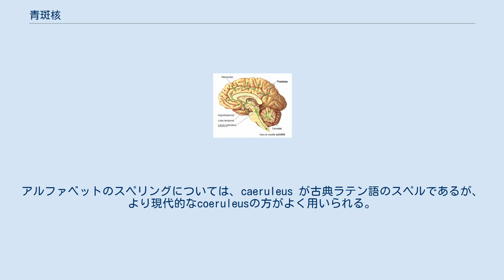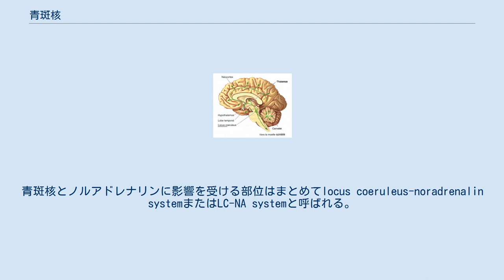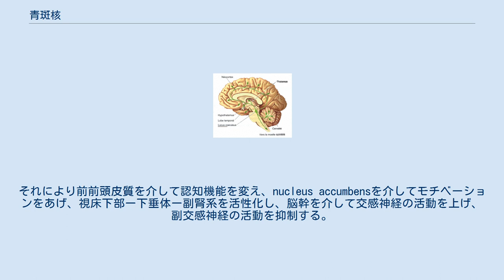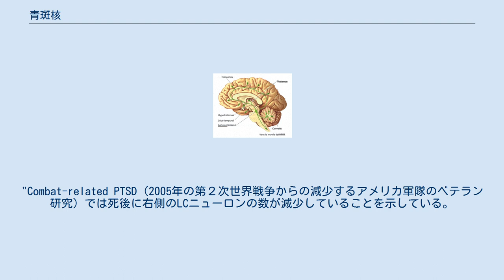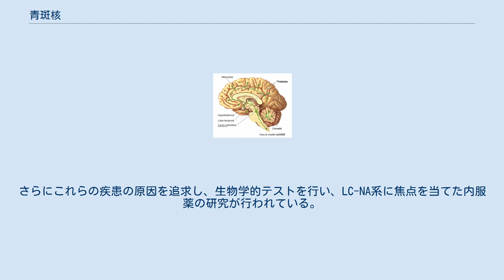青斑核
青斑核（せいはんかく）は、脳幹にあるノルアドレナリン作動性ニューロンを含む神経核である。
モノアミン含有ニューロンの分類では、A6細胞群とも呼ばれる。
覚醒、注意、情動に関与している。
 18世紀にフェリックス・ヴィック・ダジールが発見した。
名前はラテン語の"coeruleus"と"locus"に由来する。
これは”青い点”を意味し、青く染まらない脳組織の中で青く見えるためである。
青色はノルアドレナリン神経細胞体内のメラニン顆粒による。
アルファベットのスペリングについては、caeruleus が古典ラテン語のスペルであるが、 より現代的なcoeruleusの方がよく用いられる。
二重母音を詰めた形のceruleusはアメリカ英語におけるスペルである。
 青斑核は橋上部背側、第4脳室底の外側に位置している。
青斑核は外背側被蓋野（アセチルコリン神経）、腹側被蓋野（ドーパミン神経）、結節乳頭核（ヒスタミン神経）、背側縫線核（セロトニン神経）、外側視床下部（オレキシン神経）などと上行性網様体賦活系を形成しており、大脳皮質の覚醒状態を制御している。
 ヒト成人の青斑核は31000から60000μ㎥のサイズのニューロン22000から51000個で構成されている。
 脊髄、脳幹、小脳、視床下部、視床中継核、扁桃体、終脳、大脳皮質などに広く投射している。
青斑核とノルアドレナリンに影響を受ける部位はまとめてlocus coeruleus-noradrenalin systemまたはLC-NA systemと呼ばれる。
 青斑核から皮質への投射は、視床非特殊核を経由する背側経路と、前脳基底核を経由する腹側経路が知られている。
 出力に比べると入力は限られている LCから分泌されるノルアドレナリンは多くの脳のニューロンを活性化させる。
 ラットにおける細胞外記録法では、青斑核ニューロンは覚醒時に持続的な発射をし、徐波睡眠で発射は減弱、レム睡眠で活動を停止する。
そのため覚醒に関連していると考えられている。
尻尾をピンセットでつまむ、体に息を吹きかける等の感覚入力で興奮する。
また、注意行動時に活動が興奮し、皮質を賦活させる。
軸索から細胞体に側枝を伸ばしており、細胞体に存在するα2受容体を介して自己抑制をかけている。
 青斑核を含む上行性網様体賦活系が抑制されるとノンレム睡眠が発現する。
 LCはストレス時の多くの交感神経の反応を仲介するのに重要な役割を担っている。
この核はストレスで活性化され、ノルアドレナリンを分泌することで反応する。
それにより前前頭皮質を介して認知機能を変え、nucleus accumbensを介してモチベーションをあげ、視床下部ー下垂体ー副腎系を活性化し、脳幹を介して交感神経の活動を上げ、副交感神経の活動を抑制する。
視床下部ー下垂体ー副腎系の活性化に特異的に、ノルアドレナリンは視床下部からのコルチコトロピン放出因子（CRH）、さらに下垂体からACTHの分泌を刺激し、副腎でのコルチゾールの合成を促進する。
LCから放出されたノルアドレナリンはその産生を抑制し、CRHはその産生を抑制するフィードバックを形成する。
一方LCにはノルアドレナリン産生を増加させる。
 ストレスに関連した認知機能におけるLCの役割は複雑である。
青斑核から放出されたノルアドレナリン（NE）はα２受容体に作用し、working memory(ワーキングメモリー）を増加させるが、過剰なNEは低親和性α１受容体を介してworking memoryを減少させる。
 精神医学的研究では、LCから起こり扁桃体のbasolateral nucleusに終わる神経回路（brain circuit）においてノルアドレナリンシナプス後の反応が、多くのストレス誘発性恐怖疾患や特に外傷後ストレス障害（PTSD）の病態生理に大きく関わっている。
"Combat-related PTSD (2005年の第２次世界戦争からの減少するアメリカ軍隊のベテラン研究）では死後に右側のLCニューロンの数が減少していることを示している。
 LCは鬱病、パニック障害、不安に関係している。
ノルアドレナリン再取り込み阻害剤（レボキセチン、アトモキセチン）、セロトニン-ノルアドレナリン再取り込み阻害剤（ヴェンラファキシン）、ノルアドレナリン-ドーパミン再取り込み阻害剤（ブプロピオン）などの内服薬はLCに対して作用し効果を発揮すると考えられている。
 青斑核にはオピオイド受容体（μ、κ）が発現している。
オピオイ...